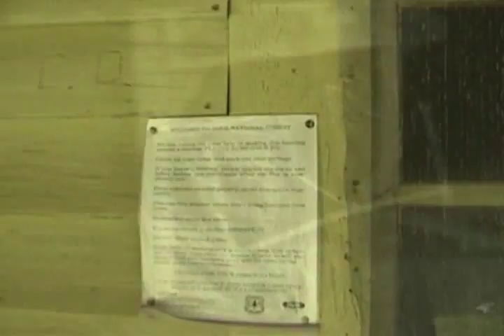Lost Cove part1.wmv